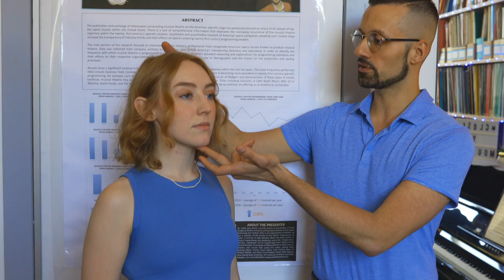NYU STEINHARDT VOCAL PERFORMANCE PROGRAM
Learn all about NYU Steinhardt's Vocal Performance Program, which includes the following degree programs: BM, MM, Advanced Certificate in Pedagogy, Dual Degree (MM and Certificate), PhD.
Our program is music-based training for a career in music theatre and opera performance.